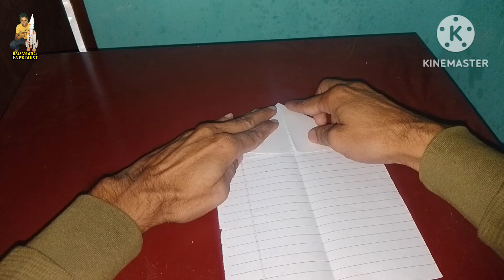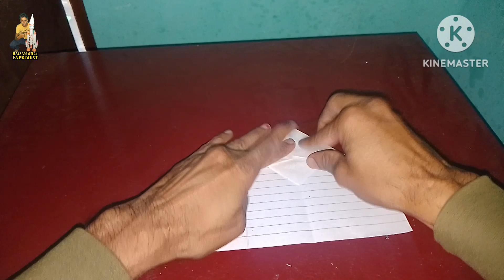HOW to make notebook paper fast plane making very simple making/papeplane#